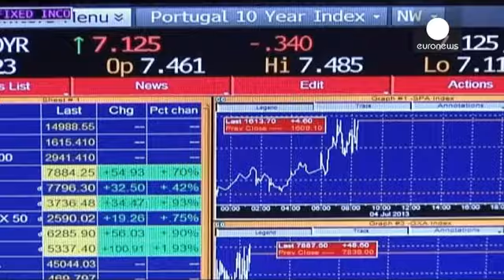Cierre de los mercados europeos: 19.03.2014 - markets